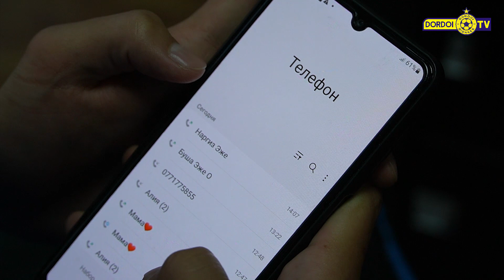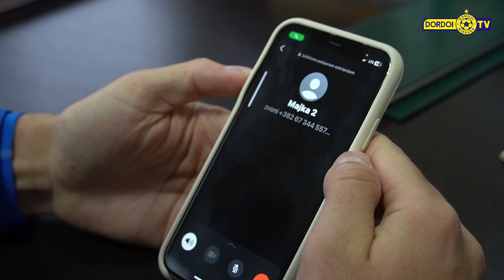💐🌷 21 май - Энелер күнү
В третье воскресенье мая, начиная с 2012 года, в Кыргызской Республике отмечается День матери. По этому поводу мы попросили наших футболистов позвонить и поздравить своих матерей. Получилось очень трогательно.

🎼 Мирбек Атабеков - Энекем ай